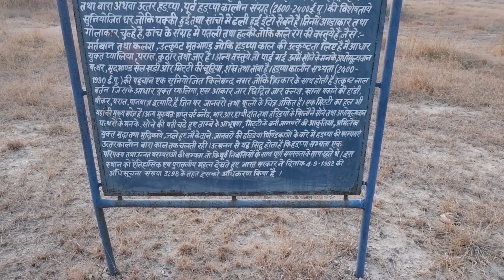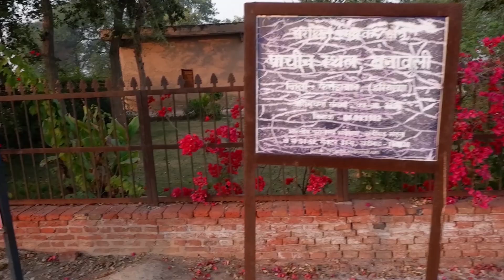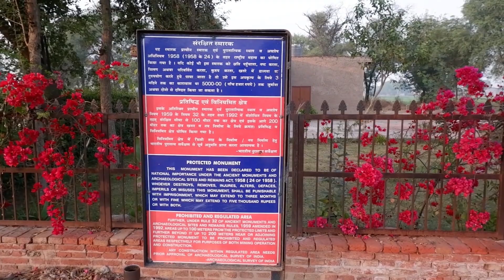Banawali Harappa Sabhyata, Harappan Civilization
This Is about  banawali harapa sabhyata